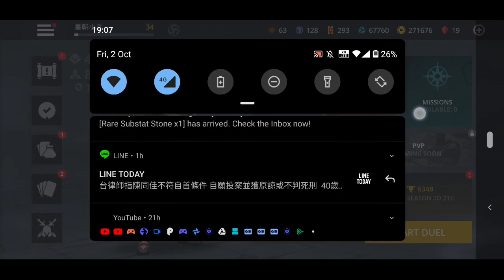Shadow Fight 3: Full Moon Riddles (Midnight Lotus, day 3)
As promised,I used Legion equipments to beat this guy up nicely. I could've used the spear,which has a special move that deals 175% damage,but I am like,nah it's not legendary so it's not going to deal significant damage. Still easy tho even with the defense buff today.
Tomorrow we will have the Naginata guy,so I will use Heralds tomorrow,weapon will be dark sky(legendary Kamas).